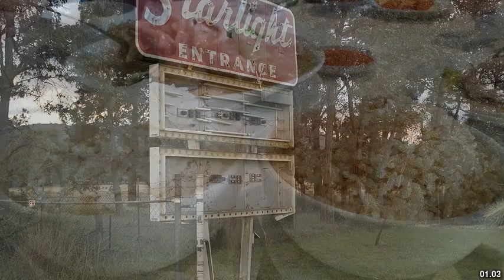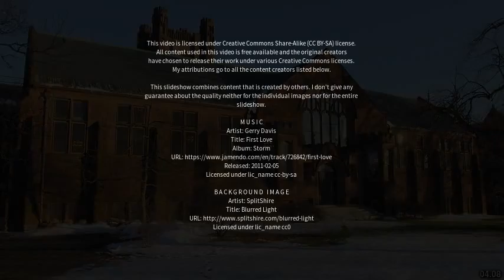Best places to visit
Best places to visit - Oakleigh South (Australia) Best places to visit - Slideshows from all over the world - City trips, nature pictures, etc.